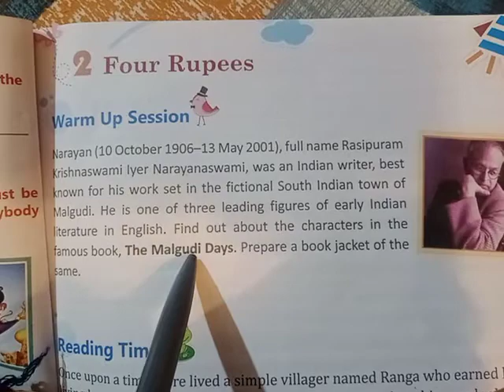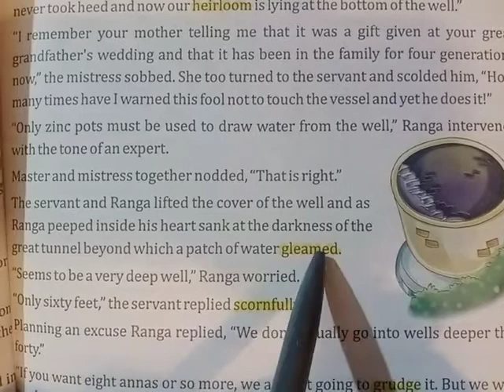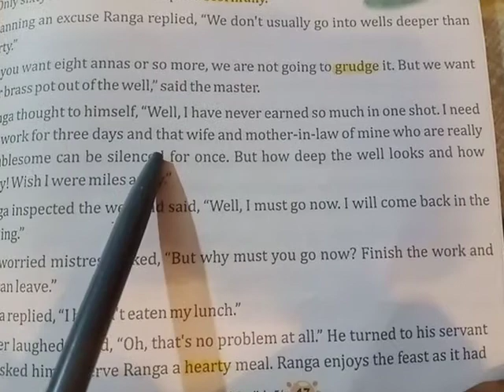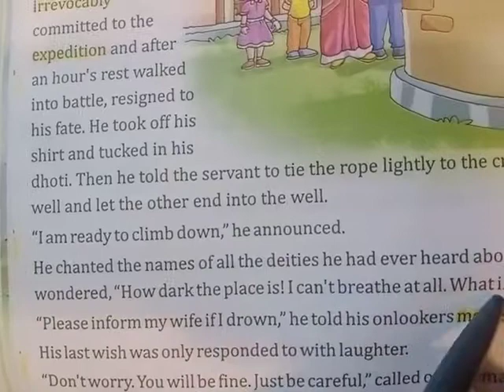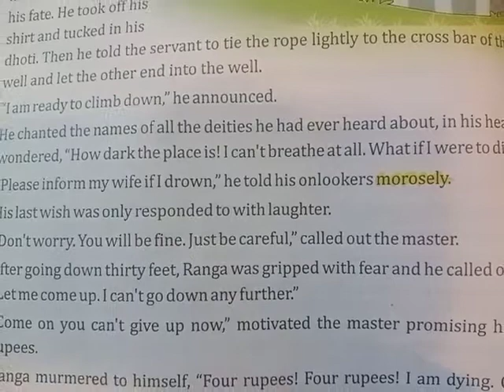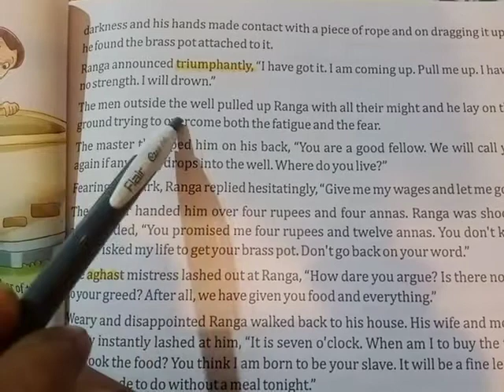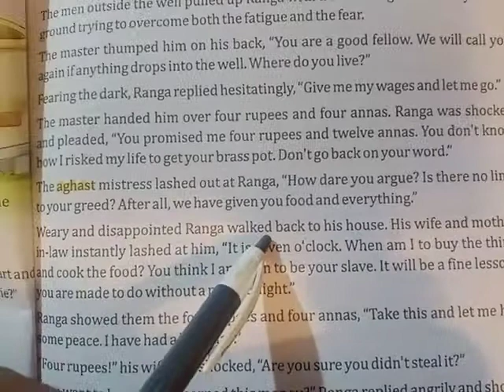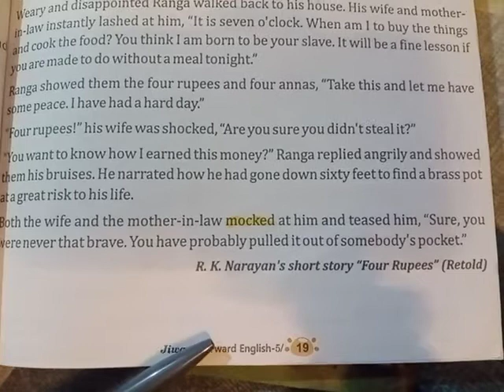FOUR RUPEES CLASS 5 #2